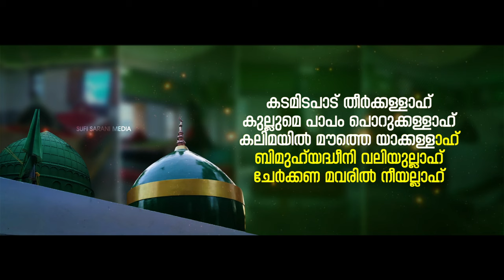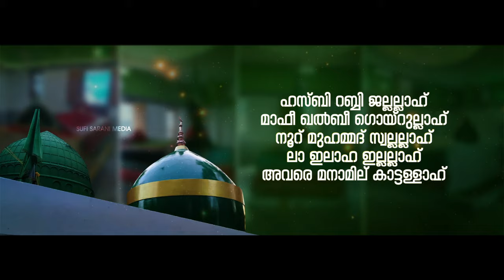കരളലിയിപ്പിക്കുന്ന തവസ്സുൽ ബൈത്ത് | Aalamil Baith | Thawassul Baith | Akku Thalappara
കോഴിക്കോട് ജില്ലയിലെ വടകരക്കടുത്ത് ഓർക്കാട്ടേരി പ്രദേശത്ത് ഈങ്ങോളി മഖാമിൽ അന്ത്യവിശ്രമം കൊള്ളുന്ന ഖുതുബുൽആലം കാമിൽ മുറബ്ബി ഗൗസ് മുഹ്യദ്ധീൻ ഓർക്കാട്ടേരി ഉപ്പാപ്പ (ഖ.സി) പേരിലുള്ള' ആലമിൽ ബൈത്ത്' എന്ന പോരിശയുള്ള മദ്ഹ് തവസ്സുൽ ബൈത്ത്.

SUFI  SARANI MEDIA PRESENTS

VALIYULLAHI ORKKATTERI UPPAPA (R.A)
MADHU THAWASSUL BAITH
AALAMIL

SONG: AALAMIL (MADHU THAWASSUL BAITH)
LYRICS: SADDAM YASIR TIRURANGADI
SINGER: AKKU THALAPPARA
PRODUCER: ORKKATTERI MAJLIS BROTHERS
SPECIAL THANKS: FAISAL ENGOLI

ഈ ചാനലിൽ അപ് ലോഡ് ചെയ്യുന്ന വീഡിയോകൾ ഉടനടി നിങ്ങൾക്ക് ലഭിക്കുവാൻ BELL ICON 🛎അമർത്തി ALL എന്ന ഓപ്ഷൻ Click ചെയ്യുക.